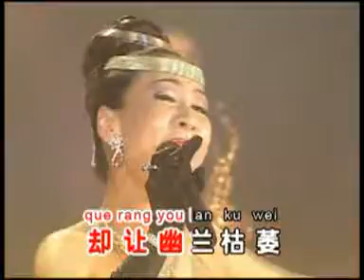Echo - 初恋女 （歌词）